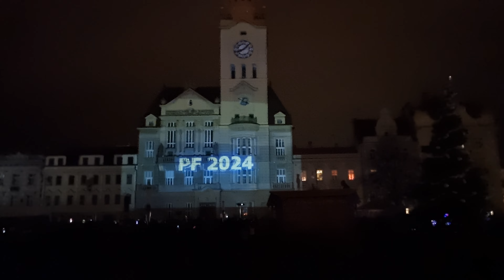Videomapping Prostějov 2023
...aneb jak hluboce se dá na konci roku v roce 2023 v některých městech klesnout. Když oznámili, že nebude ohňostroj ale videomapping, představoval jsem si to trochu jinak. Tohle s VM nemělo bohužel nic společného.
Přitom loňský ohňostroj byl v ČR jeden z nejhezčích (na poměry velikosti města).